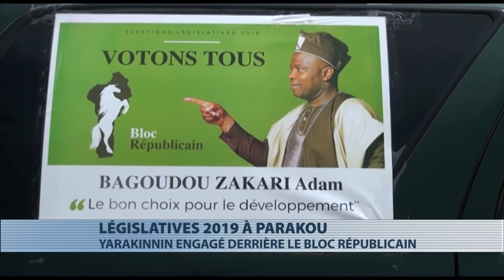Législatives 2019 : la campagne électorale du Bloc Républicain à Yarakinnin